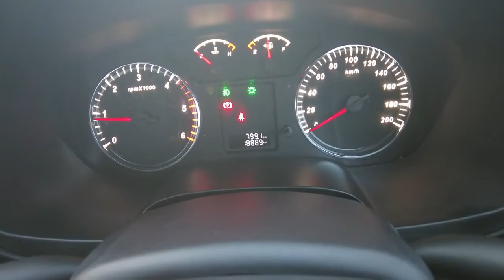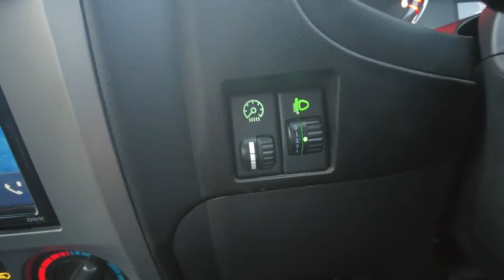2020 GREAT WALL STEED Berwick, Dandenong, Frankston, Mornington, Melbourne, VIC U6940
Titanium New 2020 GREAT WALL STEED available in Berwick, Victoria at Berwick Mitsubishi. Servicing the Danendong, Franston, Mornington, Melbourne, VIC area.

Berwick Mitsubishi
20-32 Kangan Dr